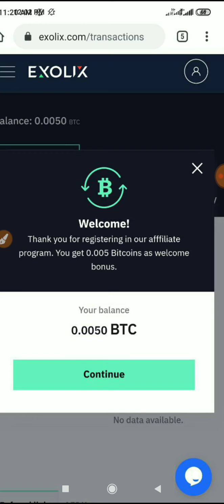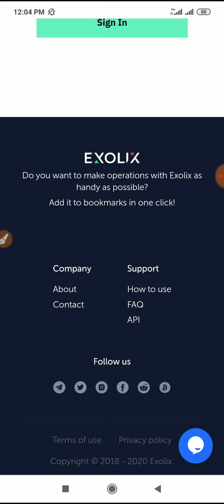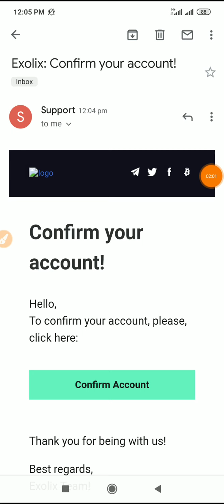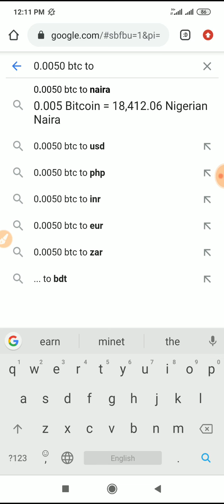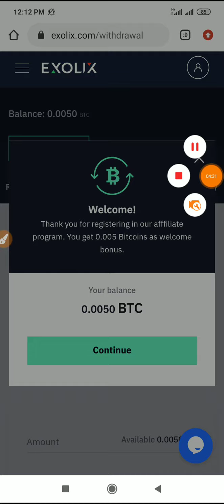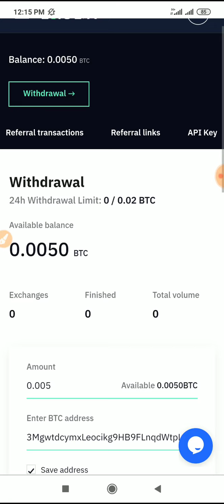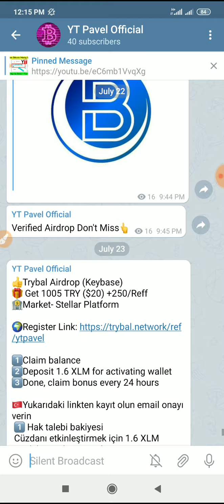🔥Free internet $47+ Earning Bitcoin Payment Coinbase🔥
🔰Instant 0.005BTC🔰
💎Exolix Excange
🎁Fre 0.005 BTC
Masukan Email✓
Confirm email✓
Done✓ Any help join Telegram channel
সবসময় সঠিক ইনফরমেশন শেয়ার👇

👤If You create Account Without Reffer id you not receive any reward👤